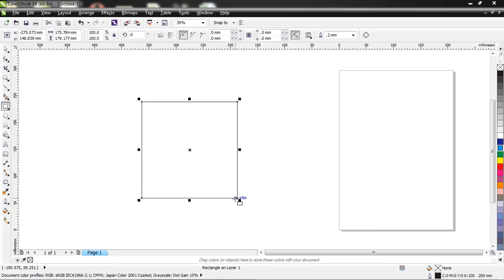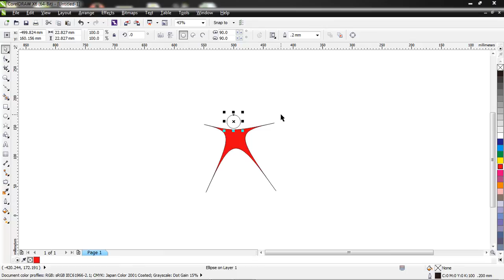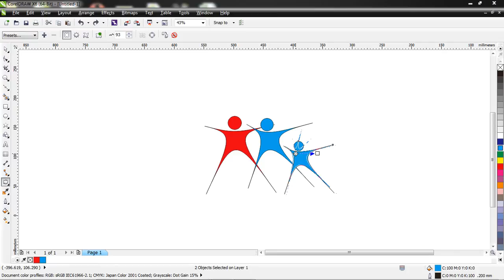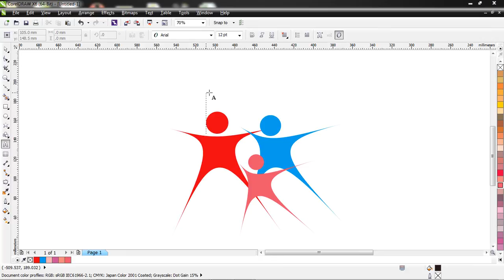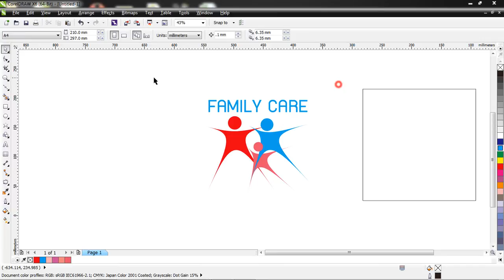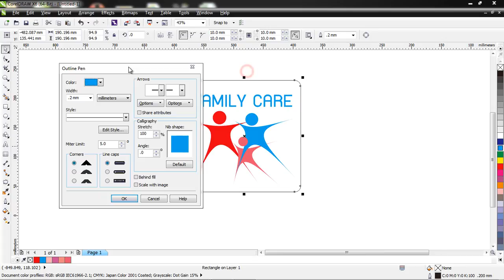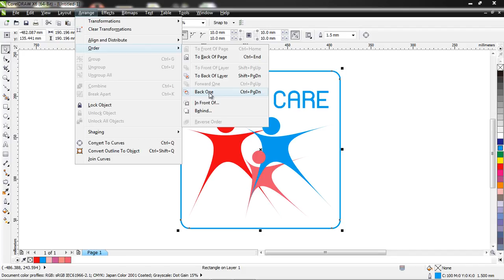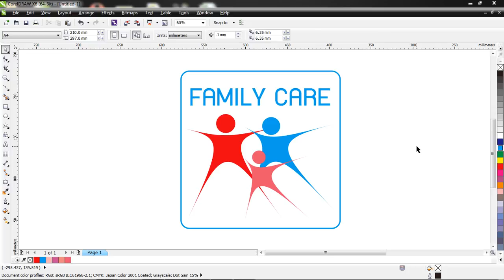CorelDraw WorkShop 7 : Family Care Logo by Wicha Thawonsiri (Kru POP)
(วีดิโอนี้อัพโหลดแบบความละเอียดสูง สามารถปรับการรับชมแบบ HD ได้)

My tutorials for my computer classroom in high school of Thailand.